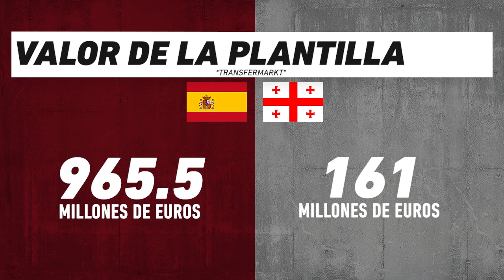España vs Georgia, frente a frente: Euro 2024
Duelo de Octavos de Final de la Eurocopa